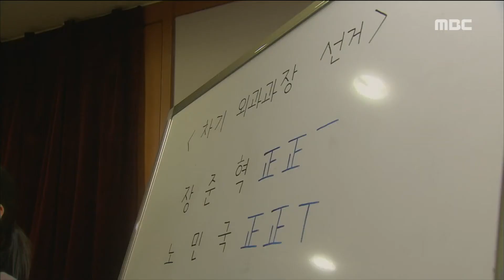[White Tower]하얀거탑 UHD 리마스터드ep.13,14A big picture of Lee Jeong-gil ?! "Final ballot"20180205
A big picture of Lee Jeong-gil ?! "Final ballot"

list=PLKGrX96Q1q7olT7ExmcvwljHSziB8Luyzlist=PLKGrX96Q1q7pJxPWbnFewB1M